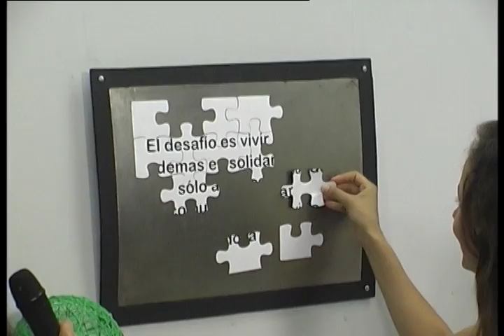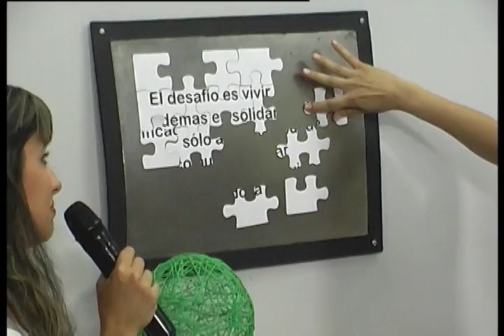Desafíos, armemos el rompecabeza: Trabajo Territorial y Comunitario - 4to Bloque